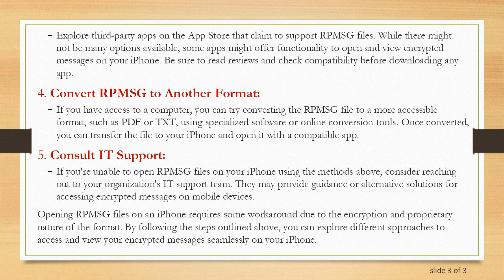How to Open RPMSG Files on iPhone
Summary: Learn how to open RPMSG files on your iPhone with simple methods and explore potential solutions to access and view your encrypted messages seamlessly.

Opening RPMSG files on an iPhone can be a bit challenging due to the proprietary nature of the format. RPMSG files are typically encrypted email messages created by Microsoft Outlook for secure communication. However, with the right tools and methods, it's possible to access and view these files on your iPhone. Here are some steps you can take:

Use Microsoft Outlook App:

If you have access to the Microsoft Outlook app on your iPhone, you may be able to open RPMSG files directly within the app. Outlook supports various file formats, including those encrypted with Rights Management Service (RMS), which is commonly used for RPMSG files.

If you received the RPMSG file as an email attachment, you can try forwarding the email to an email account that you can access on a computer. Once forwarded, you can open the email on your computer using Microsoft Outlook or a compatible application. From there, you may be able to decrypt and view the RPMSG file.

Third-Party Apps:

Explore third-party apps on the App Store that claim to support RPMSG files. While there might not be many options available, some apps might offer functionality to open and view encrypted messages on your iPhone. Be sure to read reviews and check compatibility before downloading any app.

Convert RPMSG to Another Format:

If you have access to a computer, you can try converting the RPMSG file to a more accessible format, such as PDF or TXT, using specialized software or online conversion tools. Once converted, you can transfer the file to your iPhone and open it with a compatible app.

Consult IT Support:

If you're unable to open RPMSG files on your iPhone using the methods above, consider reaching out to your organization's IT support team. They may provide guidance or alternative solutions for accessing encrypted messages on mobile devices.

Opening RPMSG files on an iPhone requires some workaround due to the encryption and proprietary nature of the format. By following the steps outlined above, you can explore different approaches to access and view your encrypted messages seamlessly on your iPhone.